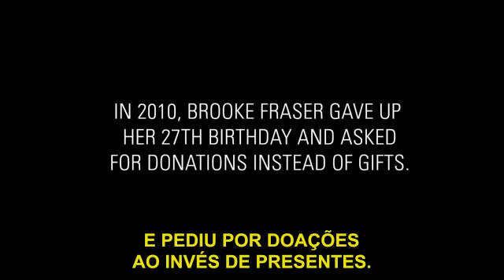Charity : Water - Thank you, Brooke Fraser + friends (Legendado)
Em 2010 Brooke Fraser doou seu 27º aniversário e pediu por doações ao invés de presentes.
Seus fãs e amigos levantaram $ 54.720 para projetos de água limpa.
Em outubro de 2011 Brooke visitou a comunidade no norte da Etiópia que recebeu um dos poços custeados por sua campanha.

Veja a campanha de Brooke

Tradução e Legendas: Victtor